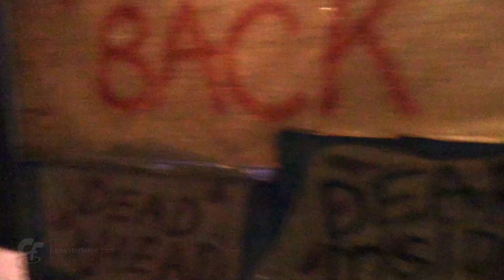The Walking Dead: Do or Die scare maze Thorpe Park Fright Nights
Find food or become food! Make your way through the compound to reach Sanctum in this live action bloodfest. Avoid the residents, as they're eying you up for lunch!

Contains swearing so if you're easily offended, it's probably best that you do not to watch this.

for Fright Nights info and tickets.